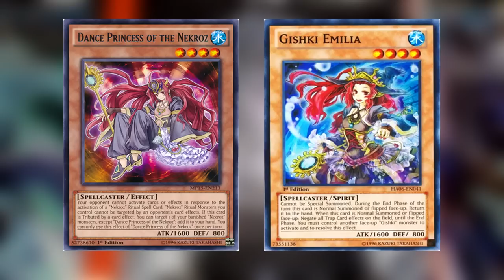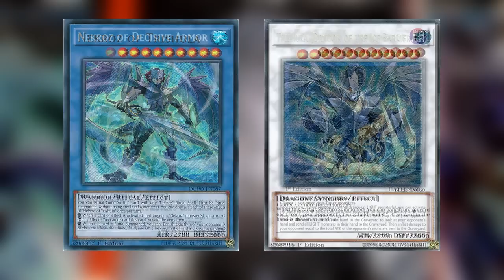Yu-gi-Oh! Nekroz Historia y Curiosidades.